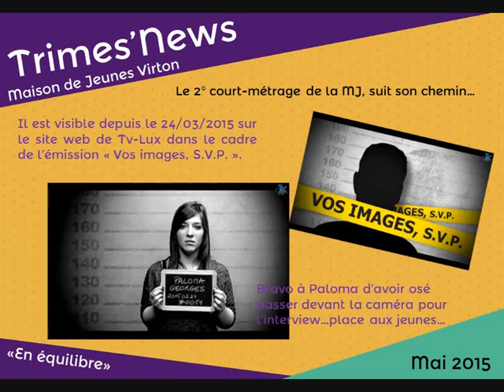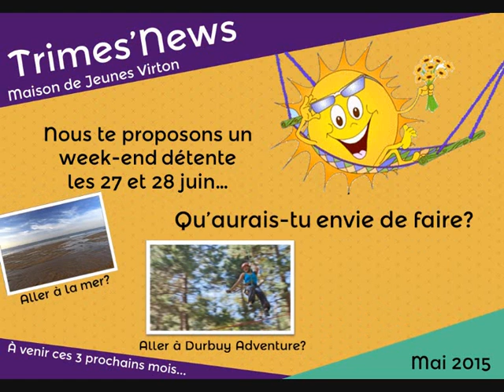Mai 2015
Le Trimes'News de la MJ de Virton !